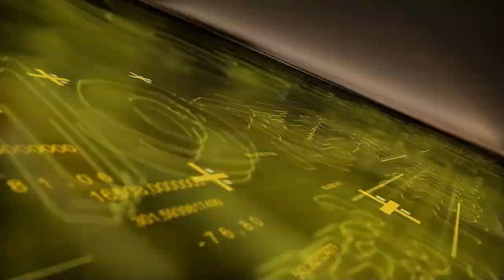CIBUS 2021 - Intervista con il maestro pasticciere SAL DE RISO